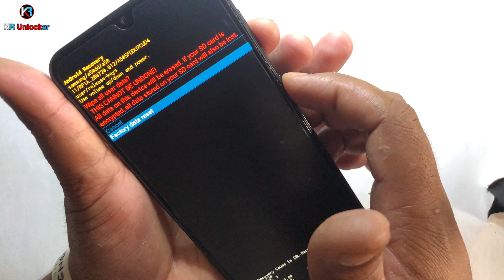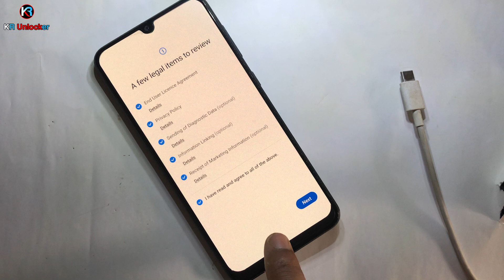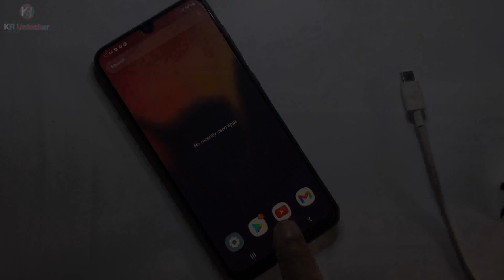SAMSUNG A50 HARD RESET ANDROID 11 Pattern Unlock |One UI 3.1 #2021